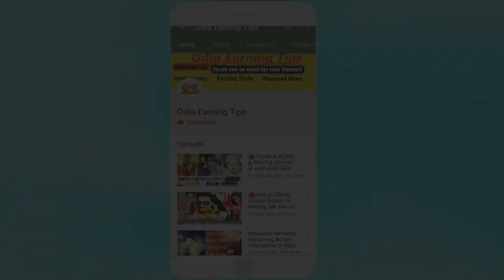BJD ଷ୍ଟାର୍ ପ୍ରଚାରକ ଙ୍କ ଲିଷ୍ଟ୍ ବାହାରି ଆସିଲା_ଦେଖନ୍ତୁ ଆପଣଙ୍କ ପ୍ରିୟ ଅଭିନେତା ଅଛନ୍ତି କି ନାହାଁନ୍ତି-2019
Bjd
BJD Election
2019 Latest Political News
Odisha Politics News

Follow Us on - ( Facebook - Instagram - Twiter )